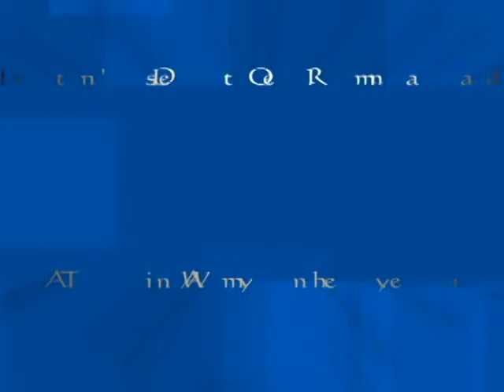THe Ron Van Dam Show: Rules of Listening